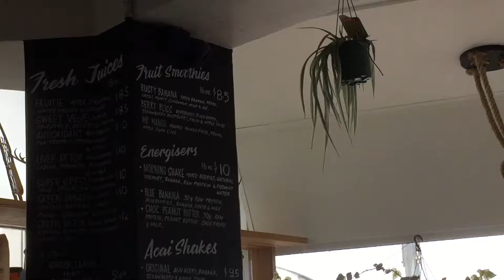recovering the lost ball